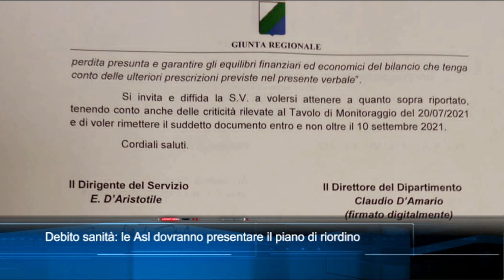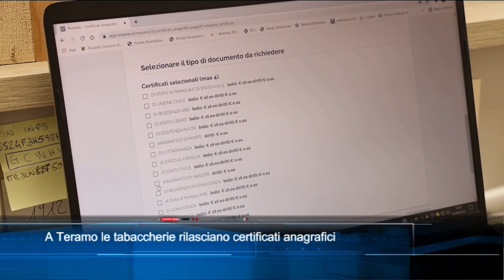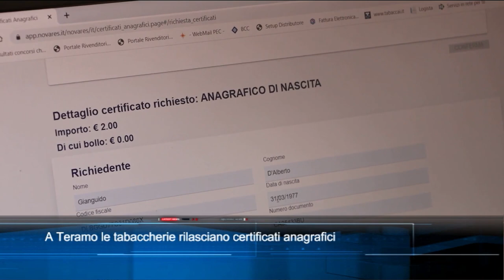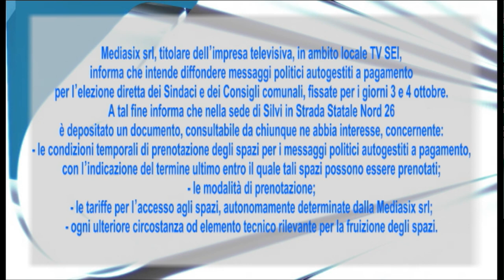TgSei edizione delle 19 di sabato 4 settembre 2021